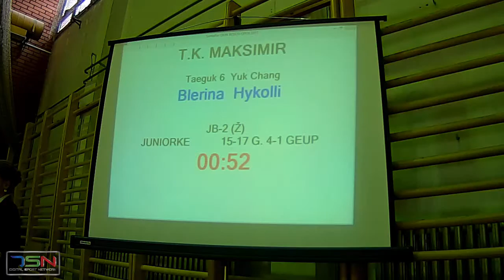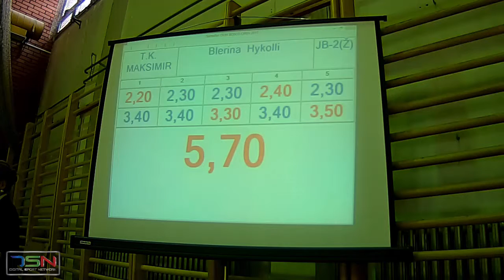JB2 Blerina Hykolli, TK Maksimir 5,70